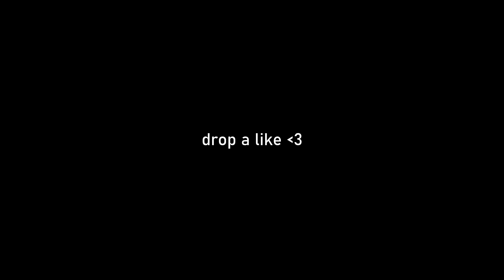I Feel So Bad For Luring This Kid To My TRAP BASE :(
Thank you for being a member!